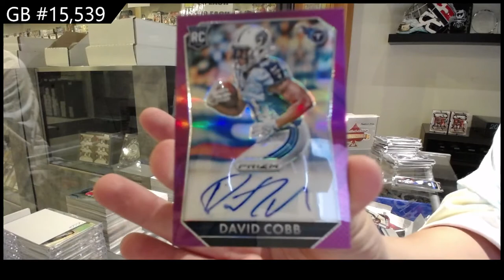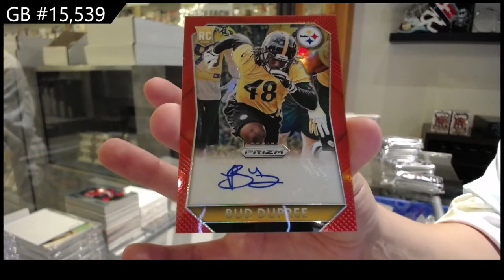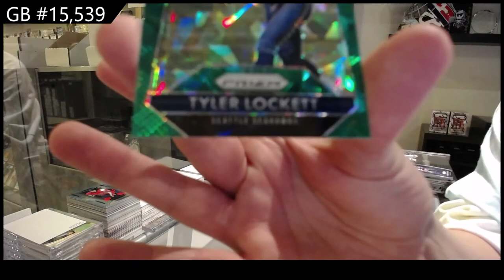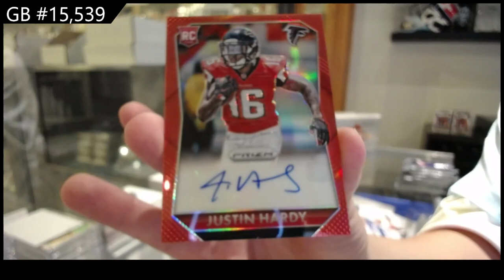2015 Panini Prizm Jumbo Football Box Break - C&C GB #15,539